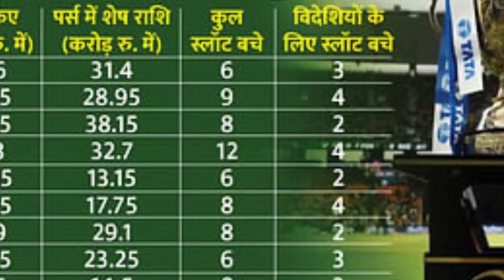Csk auction strategy 2024 | Ipl Auction live 2024 | Csk auction players list 2024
Csk auction strategy 2024 | Ipl Auction live 2014 | Csk auction players list 2024 | Ipl 2024 live

👉CSK न्यूज़
👉CSK team
👉CSK match
👉CSK IPL
👉CSK team 2023
👉CSK Cup
👉Csk news today
👉CSK News Today Hindi
👉Csk news ipl
👉CSK news Ben Stokes
👉Csk news live
👉Chennai super kings
👉chennai super kings team
👉CSK News Deepak Chahar
👉CSK latest News about replacement
👉Chennai Super Kings tickets
👉Chennai Super Kings players 2023
👉Chennai Super Kings Cup
👉Chennai Super Kings game
👉Chennai Super Kings share price